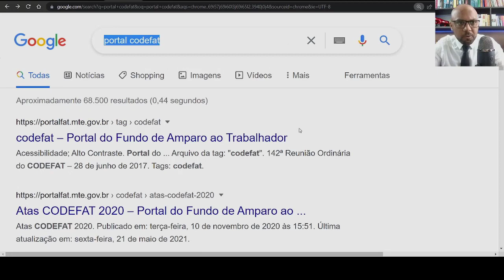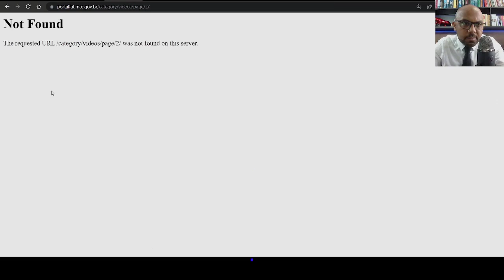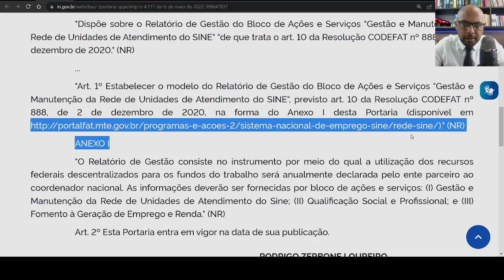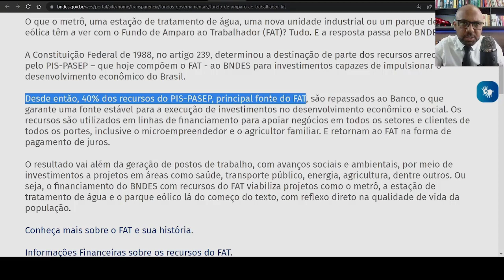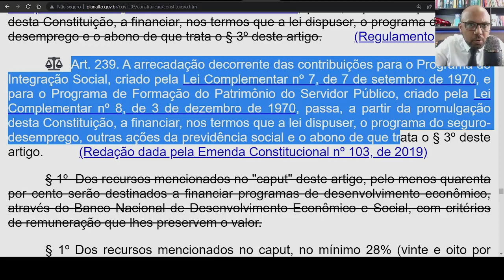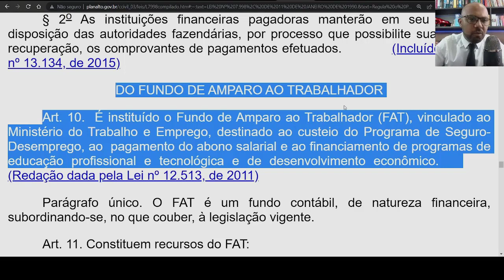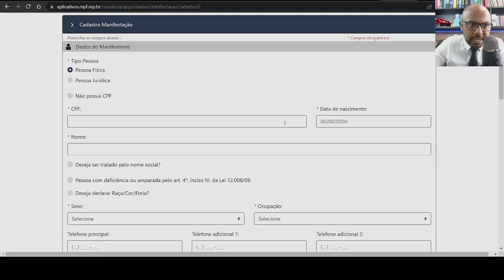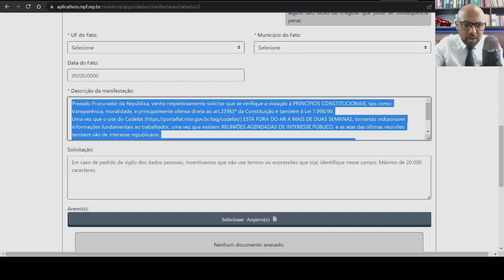PAGAMENTO PIS/PASEP 2022: CODEFAT E FAT ESCONDIDOS NOVAS PORTARIAS HOJE MPF VAI AGIR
PIS Pasep 2022 pode ser sacado até dezembro; saiba como consultar, CALENDÁRIO PIS 2022 ATUALIZADO: pagamentos de até R$ 1.212 liberados nesta semana; veja tabela do PIS 2...
Trabalhei em 2021, vou receber o PIS/Pasep este ano?
Seu abono PIS/Pasep não foi depositado em 2022? Veja como contestar
Conheça 3 opções de saque do PIS/Pasep para 2022
PAGAMENTO PIS 2022: pagamentos de até R$ 1.212 estão liberados nesta segunda-feira (18)
PIS 2021 CALENDÁRIO DE PAGAMENTO: abono salarial de até R$ 1.100 é pago hoje, 19/04; veja se recebe
LIBERADOS PAGAMENTOS PIS 2019 E 2022: veja se você recebe dinheiro e como consultar
Tabela do PIS 2022 calendário de pagamento: abono salarial de até R$ 1.212 liberado nesta semana; veja ...
PIS/Pasep 2022: novo lote do abono salarial sai nesta terça
Como consultar Pasep 2022?
Quando vai ser liberado o PIS 2022?
Como consultar o PIS 2022 pelo CPF?
Quem tem direito ao PIS 2022?
Quem trabalhou em 2021 recebe PIS em 2022?
Quem não recebeu PIS em 2021 vai receber em 2022?
Quem não pegou o PIS em 2021 vai pegar em 2022?
Quem não recebeu PIS em 2021 quando vai receber?
PIS - Programa Integração Social | Caixa
O trabalhador brasileiro tem direito aos benefícios do PIS - Programa de ... O Fundo PIS-PASEP é resultante da unificação dos fundos constituídos com ...
Você visitou esta página em 07/02/22.
PIS
Aplicativo Caixa Trabalhador
Estar cadastrado no PIS/PASEP há pelo menos cinco anos; ... A partir do calendário 2022, relativo ao ano-base 2020, a CAIXA atua somente como agente pagador ...
PASEP - Setor Público Federal | Banco do Brasil
PIS e Pasep 2022: como saber se eu tenho direito ao abono salarial?
PIS: veja calendário de pagamento do abono salarial de 2022
PIS/PASEP: Como conferir o valor do abono salarial a receber em 2022
Abono salarial PIS/PASEP: calendário é aprovado; veja datas
PIS 2022 Datas - PIS 2022 Pagamentos
Como ficou o Calendário de pagamentos do PIS/PASEP